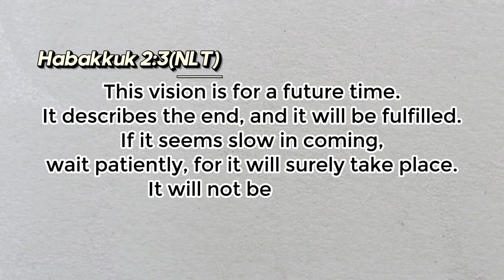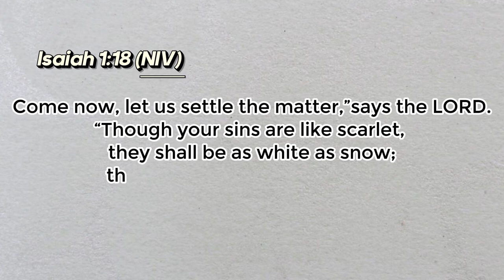Hope in Every Wave; Worship Flags for Mind and Spirit | Catch the Fire Worship Flags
Embracing hope doesn’t mean shying away from reality—it’s an invitation to let the Holy Spirit work within you, offering comfort and guidance.Watch and listen as Melinda Cambell joins Andrea York (Catch the Fire Worship Flags) to discuss mental health issues and how the Holy Spirit helps and guides her toward mental and spiritual well-being, transforming despair into serenity and hope.

😍 Like it?  🛒 Buy worship flags now!

There are times when words aren't enough to express your deepest praise. Catch the Fire Worship Flags helps you to elevate your praise and worship to the next level.

GET MORE FROM CATCH THE FIRE WORSHIP FLAGS

CONNECT WITH CATCH THE FIRE WORSHIP FLAGS

⏳ TIMESTAMPS ➖➖➖➖➖➖➖➖➖➖
00:00 - Intro